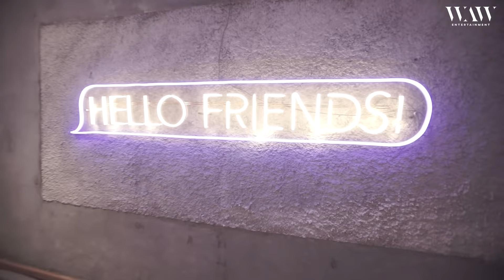NEKAT NGAMBANG DI BUKBER BIKIN HEBOH TAK TERTOLONG!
Selamat datang di WAW Entertainment.
Podcast Channel yang menyajikan berbagai konten yang Informatif, Edukatif dan Menghibur yang dikemas dalam video podcast dengan bintang tamu yang sudah ditunggu-tunggu.

Program
NGAMBANG (Ngamen Bagi Uang)
Adalah sebuah program terbaru dari WAW Entertainment yang dibawakan oleh Ekhsan @ekshan_
Episode 14
Judul :
" Ngamen Bagi Uang Di Acara Bukber "
Saksikan!

Host: Ekhsan